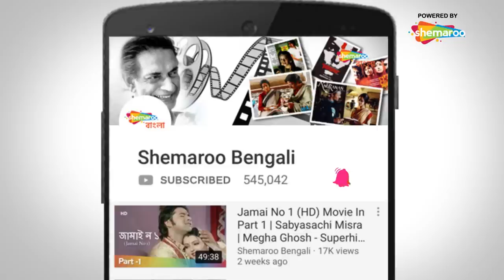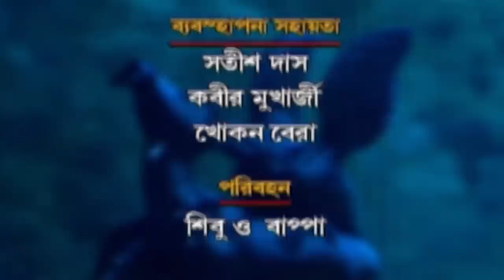Moni Mondon | মনি মন্দ | Saptarshi Roy, Biplab Banerjee, Piyali | Swapan Ghosal | Bengali Full Movie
Film : Moni Mondon (2012)
Director : Swapan Ghosal
Starring : Saptarshi Roy, Biplab Banerjee, Piyali Mitra
Music Director(s) : Sankho Banerjee